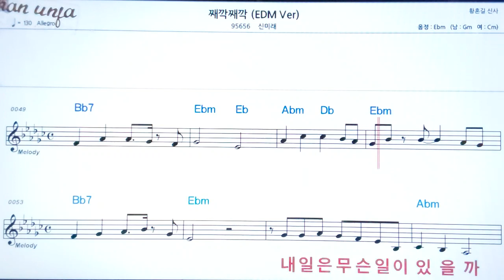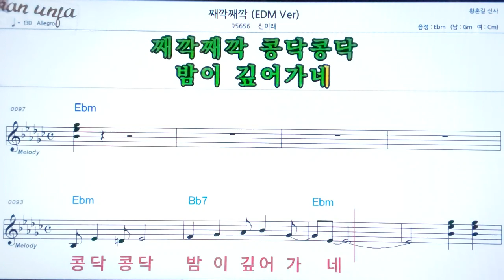째깍째깍/신미래👍악보, 노래,기타 코드,가사,Karaoke*카라오케 반주